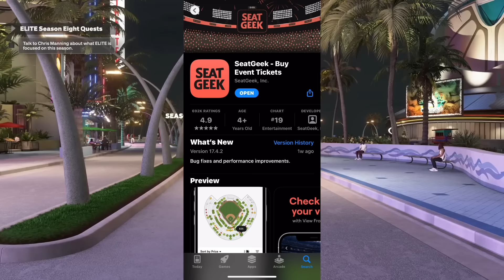THE END OF COMP PROAM ON NBA 2K24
With NBA 2K24 coming to the end, my chances to finally win a comp proam tournament is coming to an end as well. Can my team finally get the job done, WATCH UNTIL THE END.